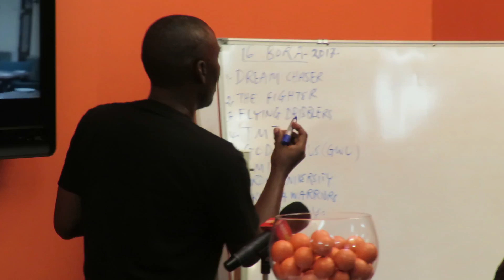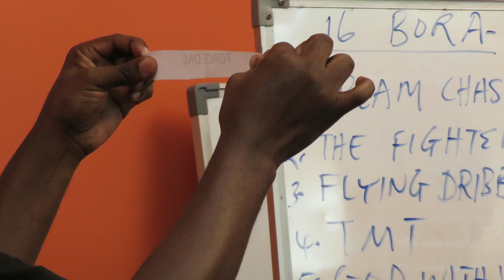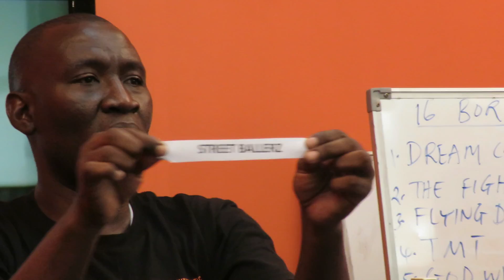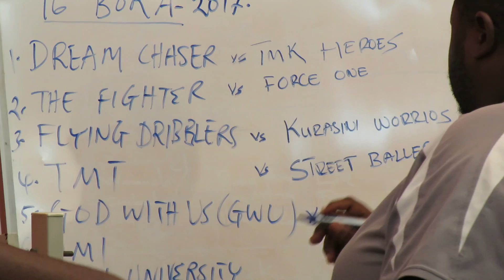Droo ya Sprite Bball Kings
Kuelekea kuanza kwa mashindano ya mpira wa Kikapu ya Sprite Bball Kings yanayoandaliwa na East Africa Television Limited, chini ya udhamini wa Kampuni ya Cocacola, kupitia kinywaji cha Sprite leo Juni 20, imefanyika droo ya hatua ya mtoano.